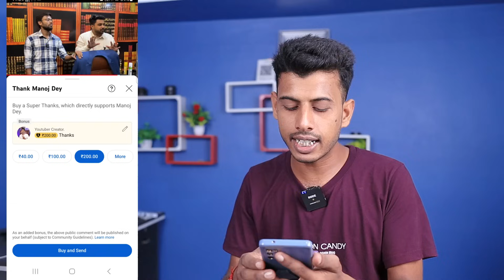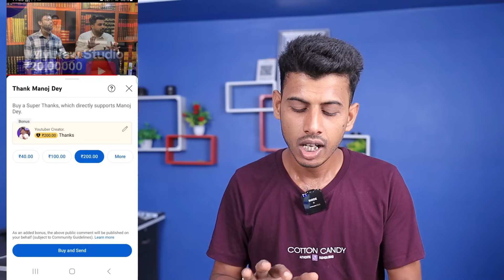500 Subscriber 3000 घंटे में Channel Monetization होगा ?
My Equipments -
50 mm lens
Boya Mic
Grenaro wireless mic
Rode mic
Ring light
Godox Stodio Light
My Laptop